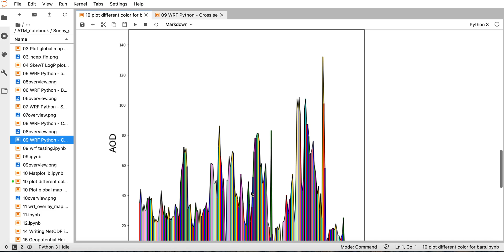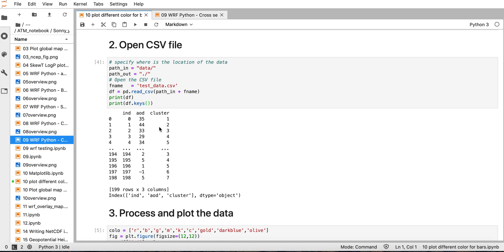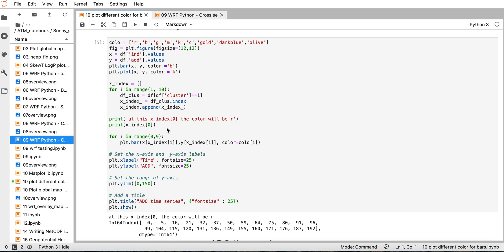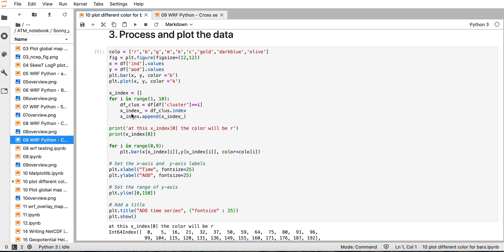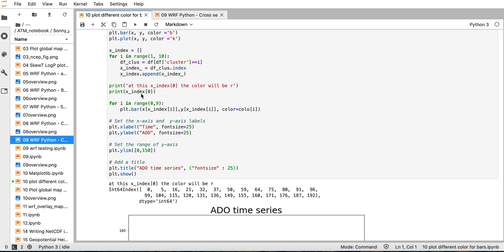Ep10: plot different bar color under a time series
This tutorial is just to help one of my friend. However, I think it is also fun and might be useful so that I uploaded here.